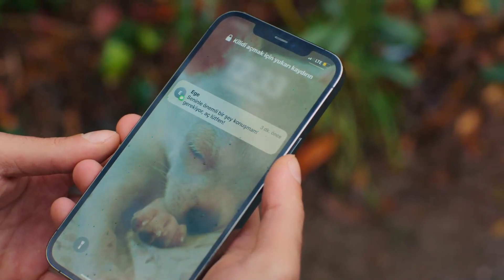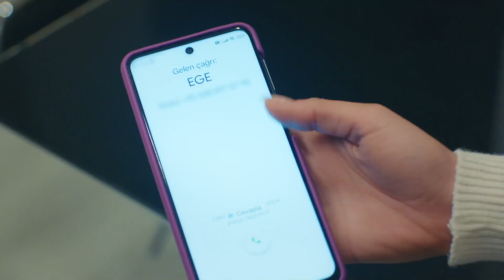Zeynep, Ege'yi Evde Bastı! | Aşk ve Umut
Zeynep, Melis ve Ege'yi öpüşürken gördü. "Senin Aşkın Buraya Kadarmış"

Künye

Yapım: Focus Film
Yapımcı: Nilgün Sağyaşar
Yönetmen: Gürsel Ateş, Reyhan Usta
Senaryo: Merve Balıkçı, Baran Gündoğdu